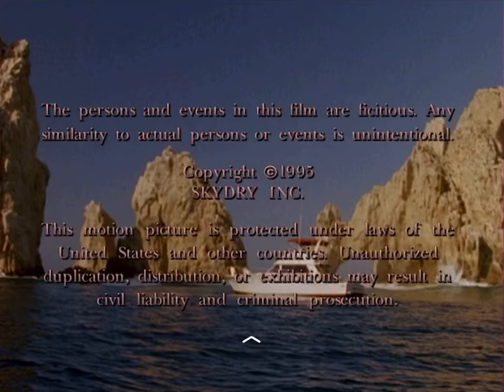Fred Dryer Productions/Skyvision Partners/Buena Vista Television/Rigel (1995)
Taken from the end of an TubiTV print of episode 11 of Land’s End.